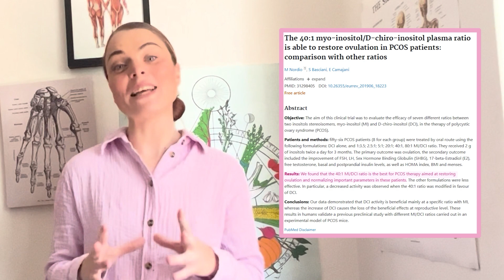The 6 Best Scientifically Proven Supplements For PCOS Weight Loss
---RESOURCES & SUPPORT---

[FREE] Quiz: Which PCOS type do you have?

**Introduction**:

One of the biggest challenges for women with PCOS is weight loss, as I'm sure many of you know all too well.

It's such a difficult one because the advice out there is conflicting and confusing, especially on Instagram and other social platforms.

Typically, it's a rabbit hole of fad diets and restrictive diets as well as attempted quick fixes...

But the reality is that quick fixes tend not to work because we don't have an understanding of the science that is at the root cause of PCOS weight concerns.

In our new education series with Nourished PCOS Clinical Nutritionist, Sam, we'll be looking at some of the science behind PCOS and weight loss.

We're starting out with one of the biggest questions: are there supplements that can help?

The short answer is: yes... but the long answer is that it takes so much more than supplements to achieve your weight goals. It's all about consistent dedicated effort and finding something that truly works for you and your body.

We'll be sharing more tips and tricks on losing weight with PCOS (as well as other PCOS challenges) throughout this series.

**Timestamps/Chapters**:
- [00:07] Why is it harder to lose weight with PCOS?
- [00:46] The role of insulin in PCOS weight loss
- [01:20] Inositol for PCOS Weight Loss
- [01:57] Chromium for PCOS Weight Loss
- [02:16] Magnesium for PCOS Weight Loss
- [02:47] Omega 3 For PCOS Weight Loss
- [03:25] Cinnamon For PCOS Weight Loss
- [03:52] General Antioxidants For PCOS Weight Loss
- [04:32] How do you choose the right supplement?

NEXT STEPS

- Turn on notifications for future videos.
- Take our PCOS Type Quiz here